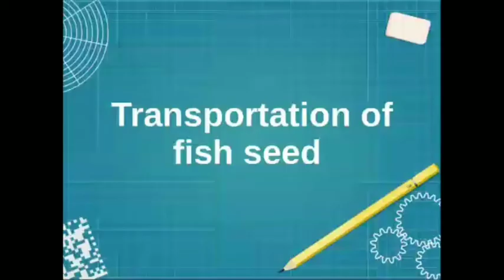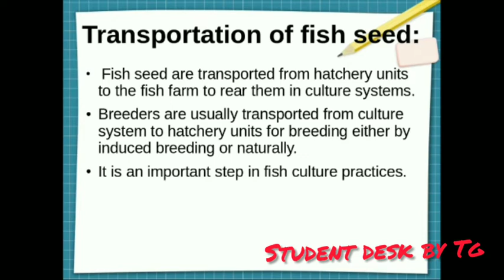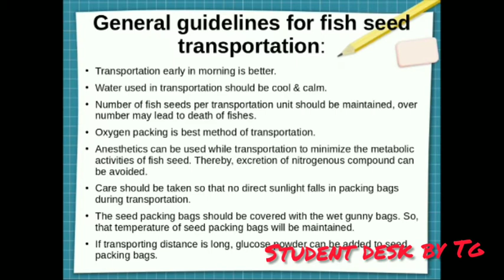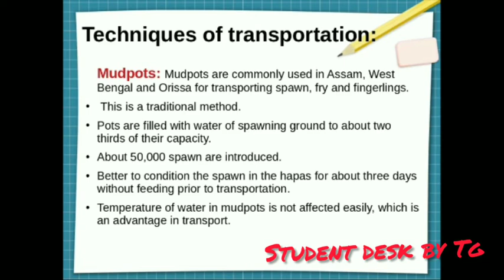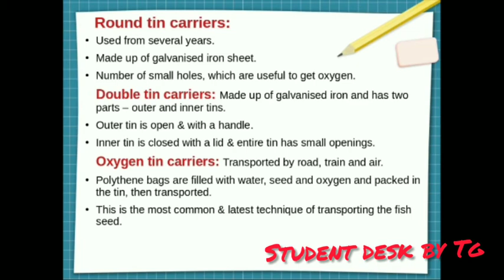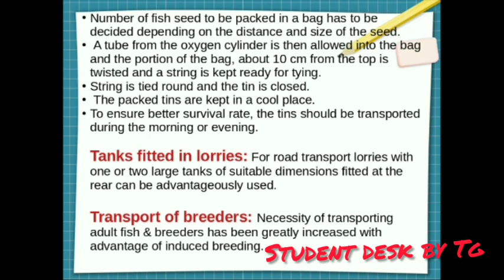Transportation of fish seed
All topics related to zoology are here according to the syllabus of DU.

Your one stop coaching class for zoology